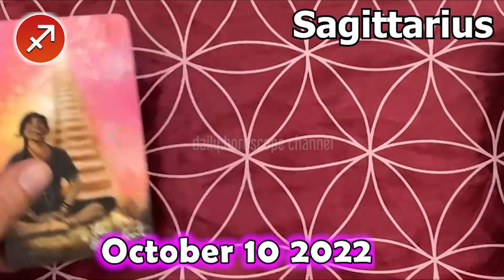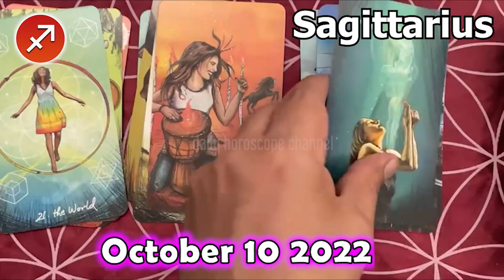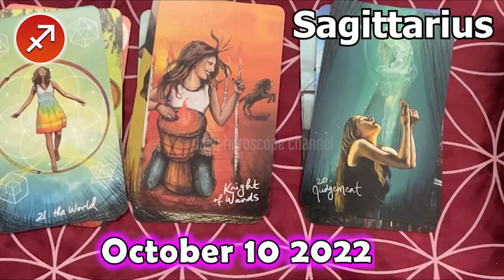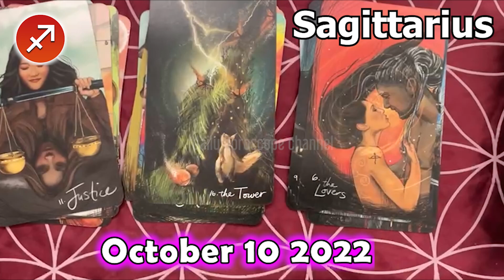❎ FREE DAILY HOROSCOPE ❎ SAGITTARIUS DAILY HOROSCOPE TODAY October 10 2022 ❎ horoscope tarot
Sagittarius Horoscope October 10, 2022
Daily horoscope Sagittarius 10 October 2022
Horoscope Sagittarius October 10, 2022